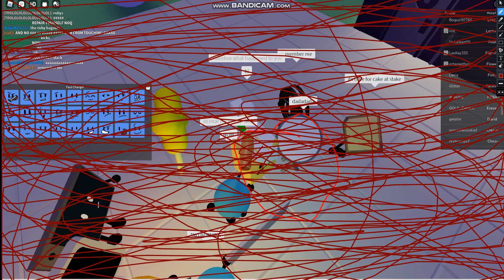Trolling as Pibby in Roblox BFB 3D Roleplay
credit to @WarnerBros , @DiscoveryLAT and @adultswim  For Pibby.